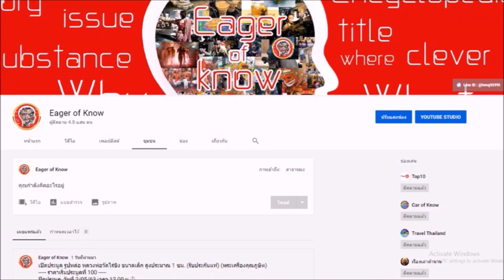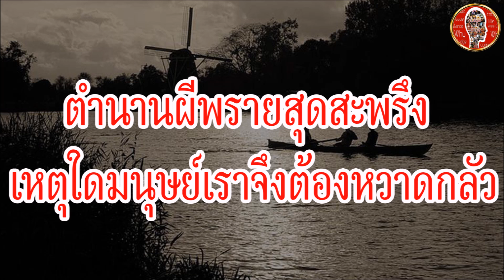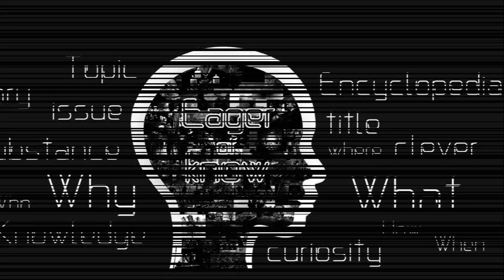ตำนานผีพรายที่ผู้คนต้องหวาดกลัว | Eager of Know